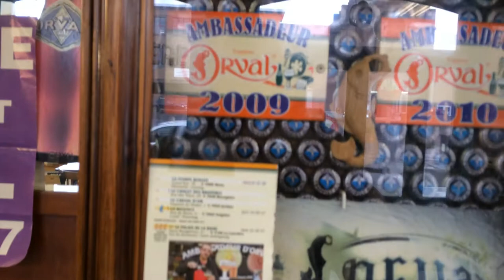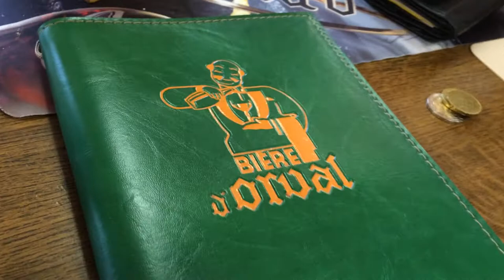Orval (titre magna cum laude 2014 avec grande distinction)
Palais de la bière a La Louviere chez Rudy wala  Orval titre magna cum laude 2014 avec grande distinction ( 1 seul café au monde pour ce titre )